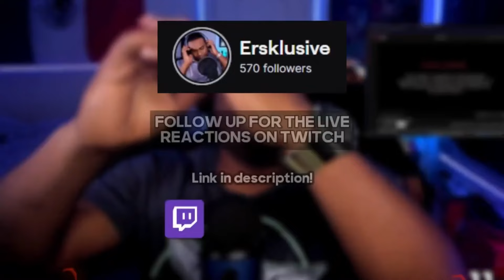THIS IS THAT REAL UK RAP | AMERICAN REACTS TO Cleeshay - Blackout Sessions | BL@CKBOX